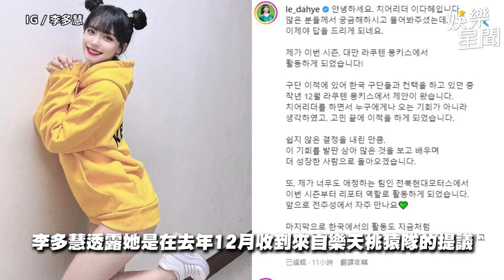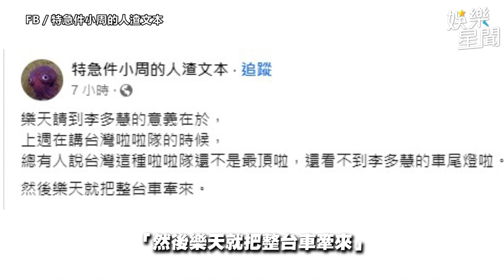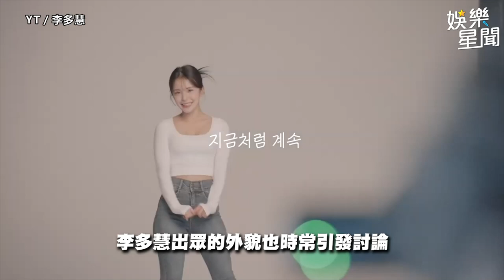林襄勁敵李多慧是誰？網友曝「等同於簽到大谷翔平」｜娛樂星聞